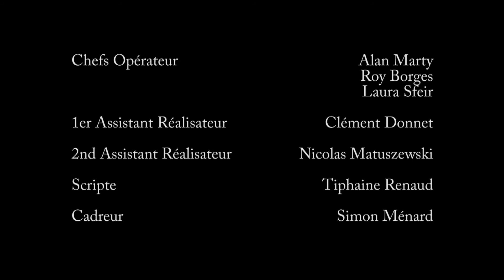Room Service - Épisode 6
La Mélancolie des artichauts...

Écrit et réalisé par Simon Ménard
Avec:
Dave Hawkes
Cyril de la Morandière
Régis Chaussard
Patrick Dross
Stefano Girlardi
Stéphane Jacquot
Robert Rotzstein
Hannah Cailloux
Krishna Lester
Ben Costa
Emmanuelle Lanfray
Iris Ménard
Michael Gaastra
Roy Borges
Geoffrey Philipponneau